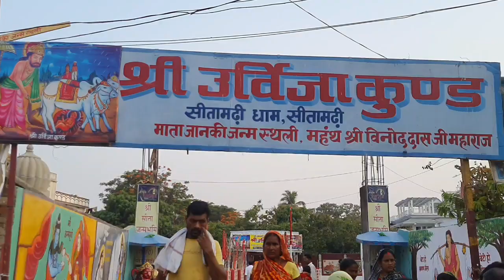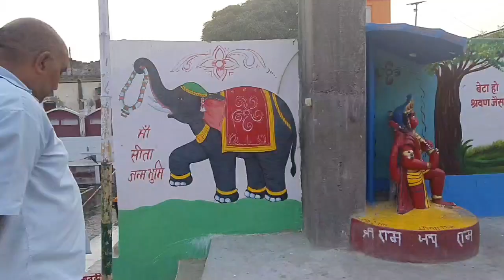माता जानकी मंदिर सीतामढ़ी || माता सीता का जन्म स्थान